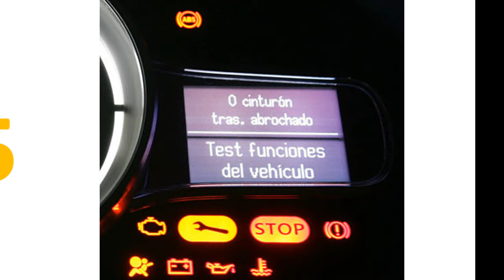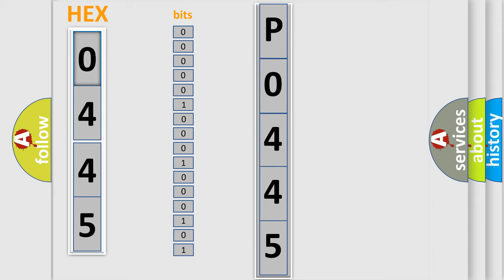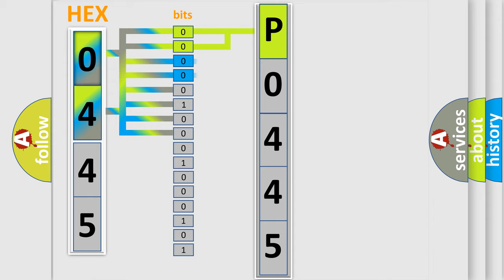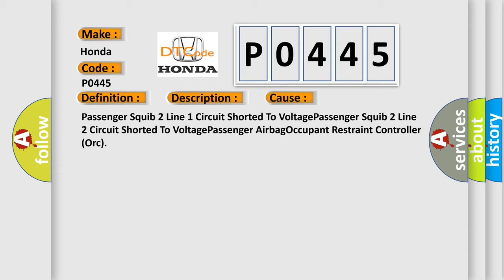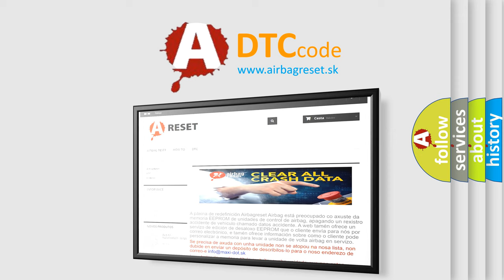DTC Honda P0445 Short Explanation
Contents:
0:21 Basic DTC analysis according to OBD2 protocol standard.
1:48 Insight into programming
2:58 A diagnostically understandable description of the Diagnostic Trouble Code
3:05 Basic error definition

Make:
Honda
Code:
P0445
Definition:
Front Passenger Airbag 2Nd Stage-Circuit Short To Battery
Description:
Cause:
Passenger Squib 2 Line 1 Circuit Shorted To VoltagePassenger Squib 2 Line 2 Circuit Shorted To VoltagePassenger AirbagOccupant Restraint Controller (Orc)